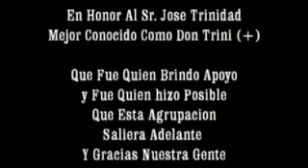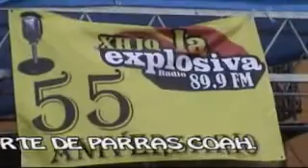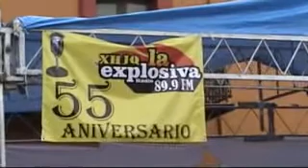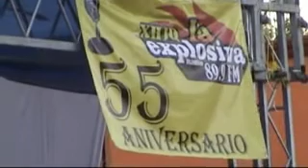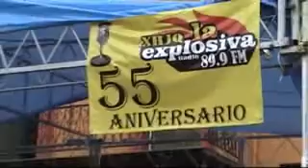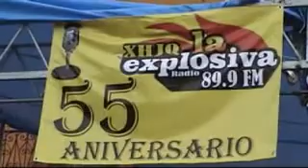Invasión del Norte de José Trinidad